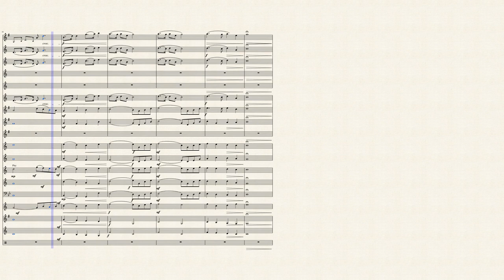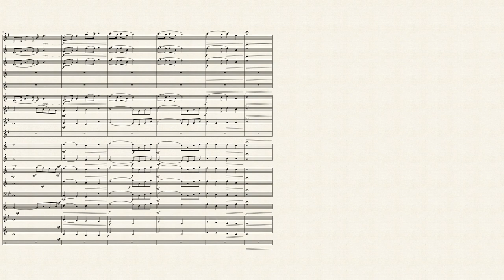Going Home For Frank by North American TraditionalArr D.C.Broad